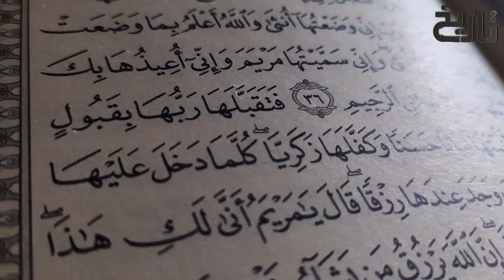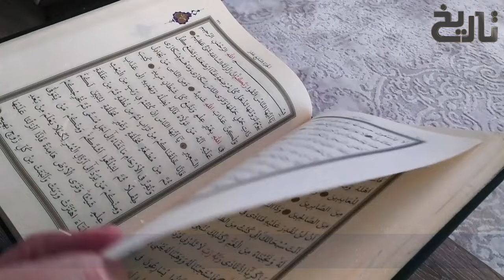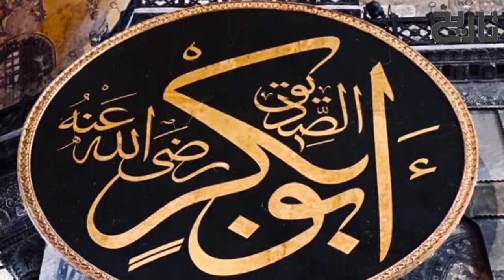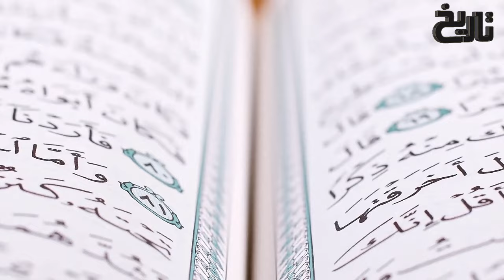Umar Ibn Al Khattab Ep9| Umar RA ko Umar e Farooq Ka Laqab Kis Ny Diya | Abu Sufiyan Ka Qabool Islam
How Abusufiyan Embraces Islam:
Finally, after much enmity and numerous wars against the prophet (s), Abu Sufyan embraced Islam in 8/630 after the Conquest of Mecca with the mediation of al-'Abbas b. 'Abd al-Muttalib Abu Sufyan went to the Prophet (s) and accepted Islam and the Prophet (s) announced his house a safe refuge. From that time on, Abu Sufyan and his family were of the Muslims. The Prophet (s) sent him to Najran province. In the same year, Abu Sufyan commanded a group of warriors in the Battle of Hunayn. At the end of the war, the Prophet (s) gave Abu Sufyan and his children a bigger share of the spoils of war.

It is said that Abu Sufyan lost one of his eyes in the Battle of Ta'if. After that event, the Prophet (s) sent Abu Sufyan to Ta'if to gather the charity

Reaction of Hazrat Umar on Demise of Prophet Hazrat Muhammad (SAW)

When Muhammad died on 8 June 632 Umar initially disbelieved that he was dead.[34] It is said that Umar promised to strike the head of any man who would say that Muhammad died. Umar said: "He has not died but rather he has gone to his lord just as Moses went, remaining absent from his people for forty nights after which he has returned to them. By Allah, the messenger of Allah will indeed return just as Moses returned (to his people) and he will cut off the hands and legs of those men who claimed he has died."[35] Abu Bakr then publicly spoke to the community in the mosque, saying:

    "Whoever worshiped Muhammad, let them know that Muhammad has died, and whoever worshiped Allah, let them know that Allah is alive and never dies."

[36] Abū Bakr then recited these verses from the Qur'an:

    "Muhammad is but a messenger; messengers (the like of whom) have passed away before him. If, then, he dies or is killed, will you turn back on your heel?"

[36] Hearing this, Umar fell on his knees in sorrow and acceptance. Sunni Muslims say that this denial of Muhammad's death was occasioned by his deep love for him.